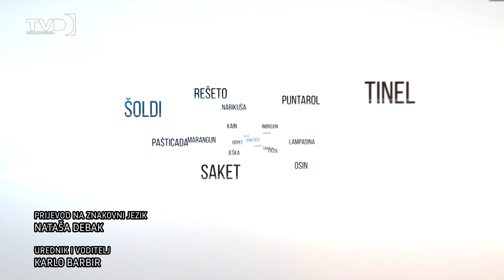PJESNIKINJA MARIJA VUKOŠA ZA TV DALMACIJU - ČAKALICA